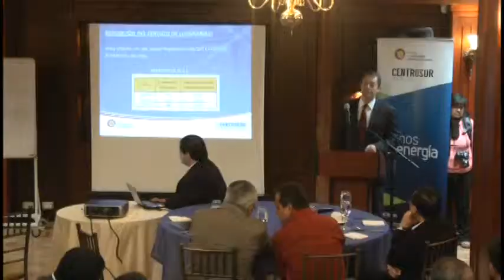Alcaldes de la subzona 6 buscan mejorar alumbrado público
La empresa eléctrica regional Centro Sur convocó a alcaldes de las provincias pertenecientes a las subzona 6 del país para elaborar un plan de planificación participativa que ayude a mejorar el alumbrado público en sus cantones...